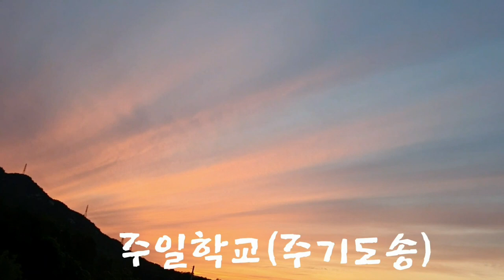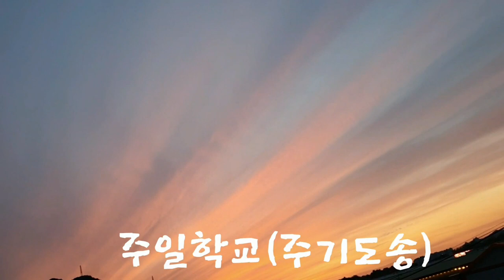하늘비젼주일학교(제일크게부르는아이는교회학교막내랍니다)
첫번찬양은4명두번째찬양세명
소리를 제일크게하는 막둥이 아직 글을배우는중입니다
그래도 자신있게 부르는 최👍